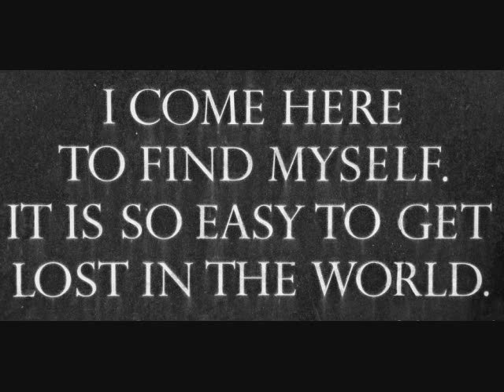Bok tower gardens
This is a some of my work I have shot at the Bok tower Gardens. It is located in Lake Wales, FL I would highly recomend you checking it out.